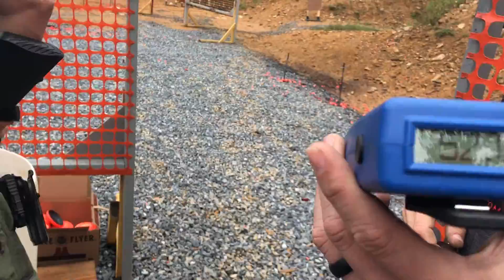3GN Club Series Match Ontelaunee PA Sept 2017 Stage 2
Match win at the 3 Gun Nation Club Series Match at Ontelaunee Rod and Gun Club in Pennsylvania.